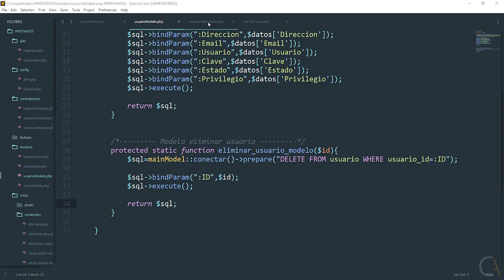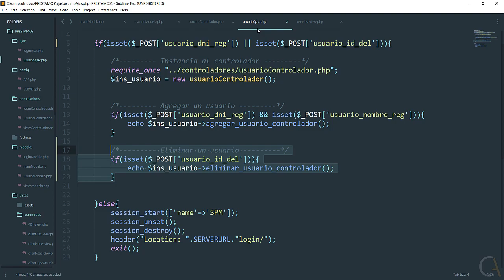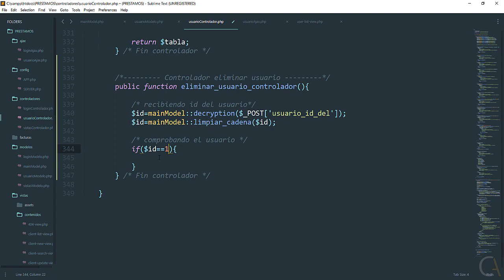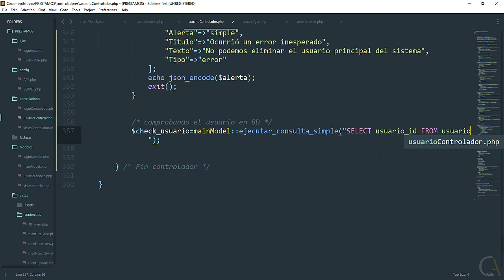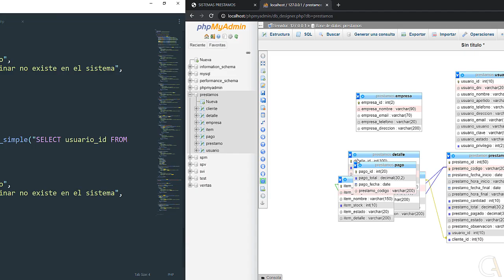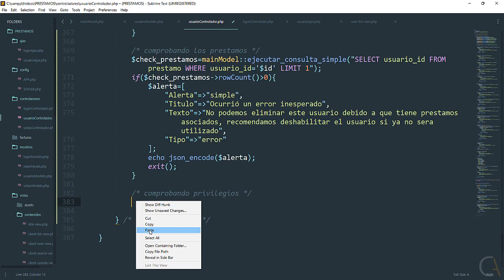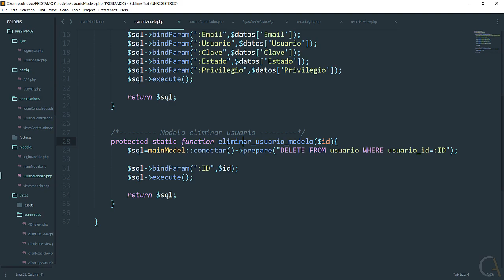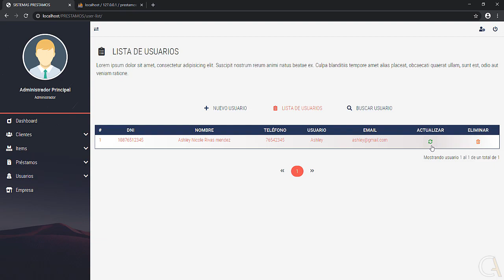🔥 CURSO de PHP, MVC, MYSQL & POO - 36 CONTROLADOR para ELIMINAR USUARIO (CRUD)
(CRUD con PHP, MySQL, POO & MVC). Curso PHP & MVC desde cero: aprende como funciona y como programar un sistema en PHP, MySQL y MVC (modelo vista controlador)